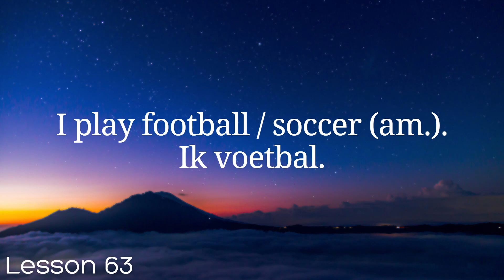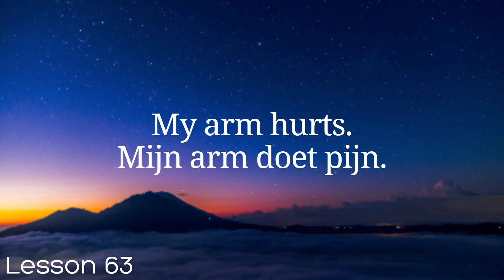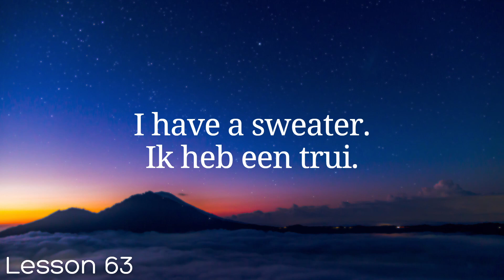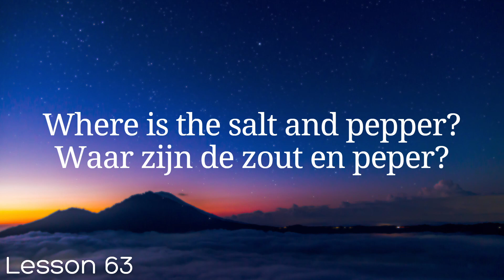All Dutch in 100 Lessons. Learn Dutch . Most important Dutch phrases and words. Lesson 63